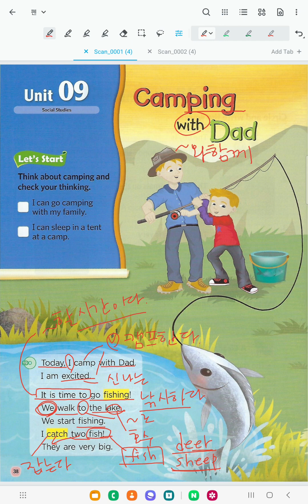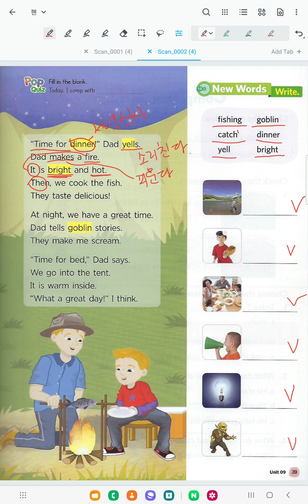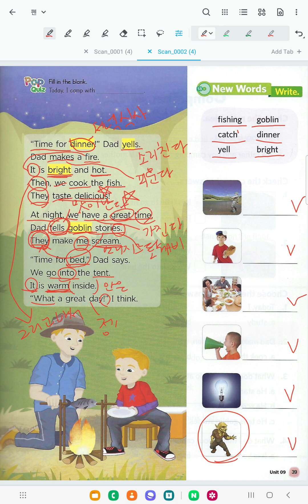Bricks Reading 100-2 (Unit9) Camping with Dad